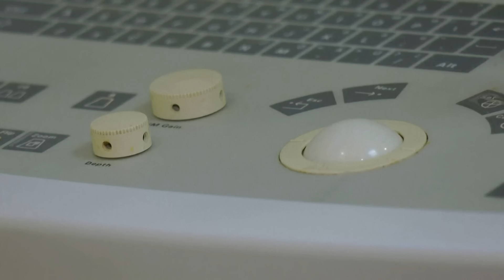Za co płacimy w cenie paliw? Komu zależy na forsowaniu aborcji? | Miłosz Kłeczek – Wysokie Napięcie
W każdy niedzielny poranek prowadzący Miłosz Kłeczek wraz ze swoimi gośćmi omawia najważniejsze wydarzenia polityczne w Polsce i na świecie.

W tym odcinku gościli:
Maria Kurowska – Suwerenna Polska
Jolanta Milas – Trzecia Droga
Grzegorz Płaczek – Konfederacja
Marek Suski – Prawo i Sprawiedliwość